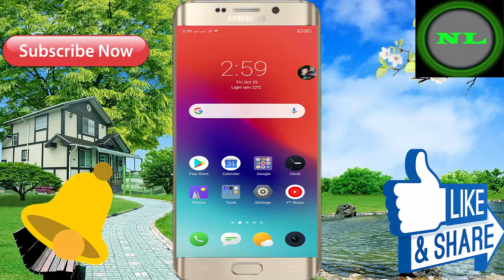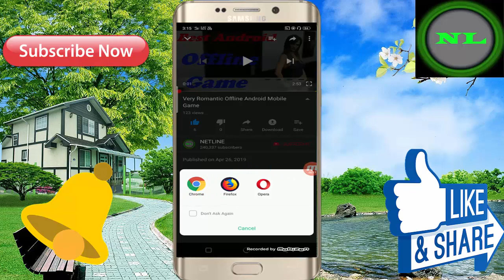New Offline 3D High Graphic Android Mobile Game ! For Free Download